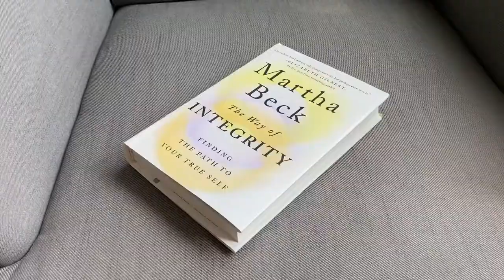21 Day Reset Challenge: Mind, Body, and Soul Introduction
Hi guys!

This is a cleaner version of the video I posted yesterday (I'm doing day 1 as I type this out!). Looking forward to posting Day 1 tomorrow. I didn't want the video I posted tomorrow to be too long so figured I'd create a separate video that explains everything in a clearer way!

Body:
Close movement ring on apple watch
1 Gallon Water Goal

Soul:
-Red

Songs:: by Pierse - song title: Pierse & Popsicles